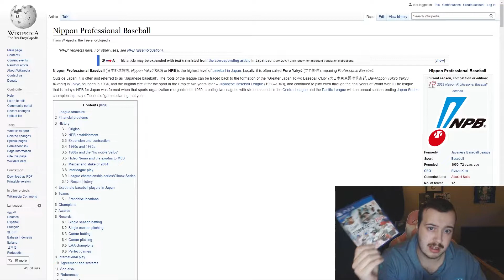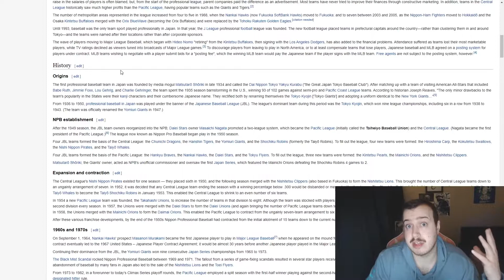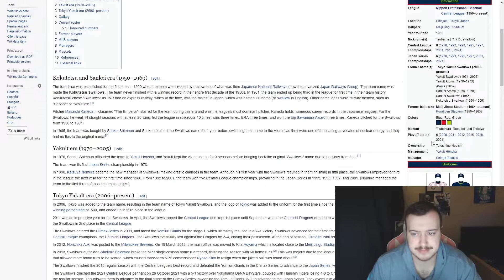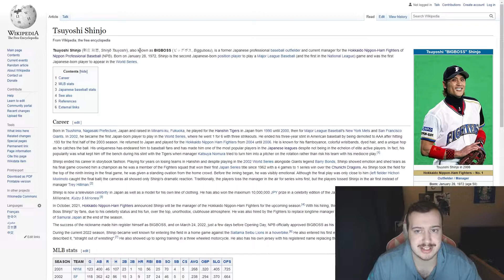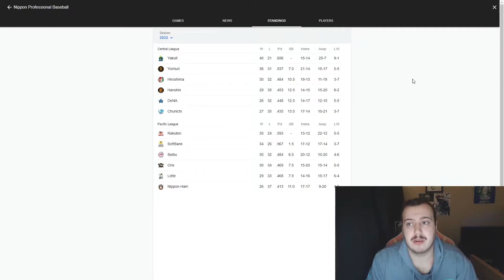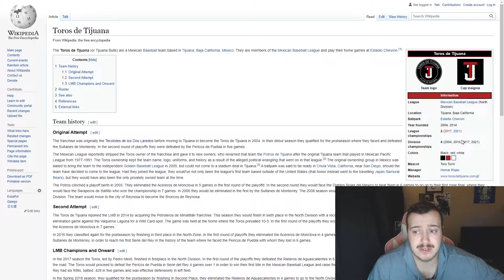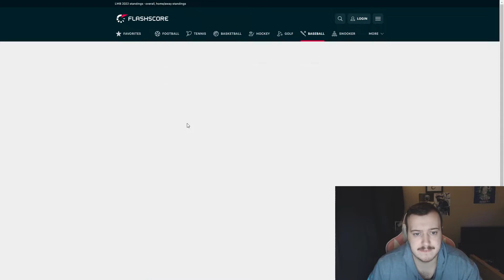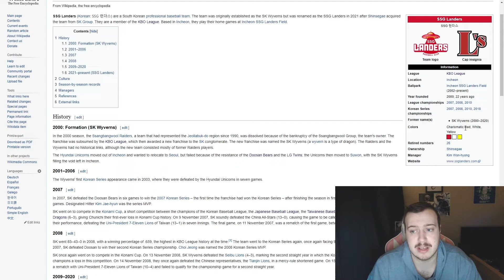Professional Baseball Outside of North America (ASMR)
Not the usual sort of video today. Hope you guys find it interesting.